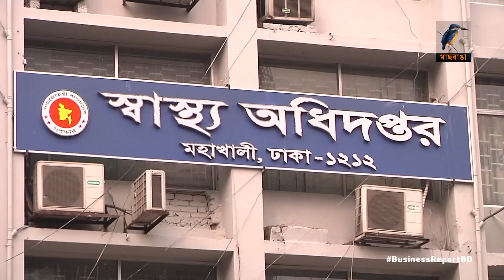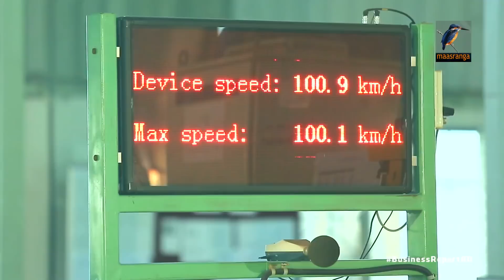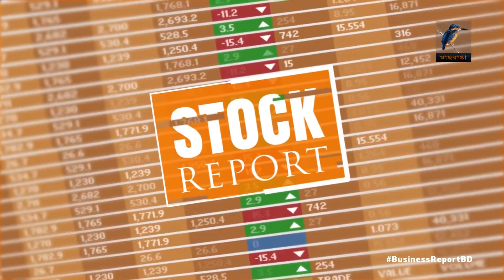বিজনেস রিপোর্ট, ১৯ জানুয়ারি, ২০২১ | Bangla Business News | Business Report 2020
১. ২০২১-২২ অর্থবছরে ছয় লাখ কোটি টাকার বাজেটের পরিকল্পনা; অগ্রাধিকার অর্থনীতি পুনরুদ্ধার...
২. প্রতিদিন দুই লাখ ডোজ করোনার টিকা দেয়া হবে সারাদেশে; সংরক্ষণ ও প্রয়োগে প্রস্তুত, দাবী স্বাস্থ্যমন্ত্রীর...
৩. মোটরবাইকের সিসি সীমা বাড়ানোর পরিকল্পনা; দেশেই তৈরি হবে রয়েল এনফিল্ডসহ উচ্চগতির সব বাইক...

Camera: Mostafizur RAhman Tuhin, Bacchu Mridha, Mizanur Rahman.
Editing: Mahbub Alam Shohag.
Graphics: Debashis Roy.
Post Production: Mahafujul Hasan Sajib.
Producer: Emdadul Jahid.
Channel: Maasranga Television.